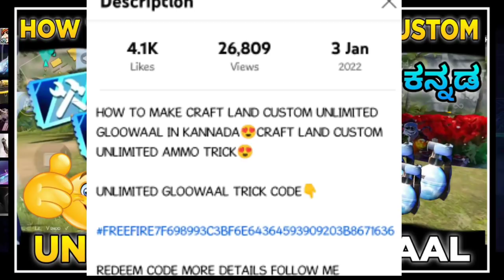TWO EVO GUN SKIN RETURN😲😜AND ALL CLAIM NEW YEAR PARTY FREE REWARDS DETAILS IN KANNADA#evolution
HOW TO MAKE CRAFT LAND CUSTOM UNLIMITED GLOOWAAL NEW TRICK😍😍